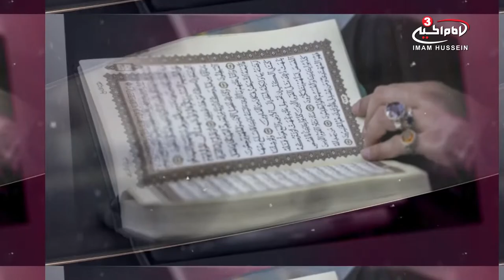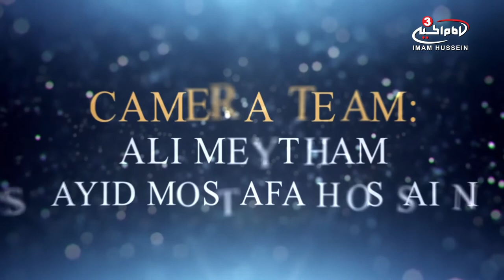"All praise belongs to God (swt)" - Practical guidance by Sh Mustafa Akhound - S1 E9